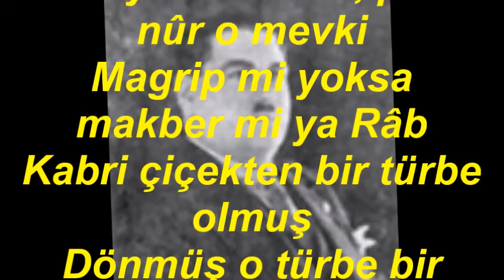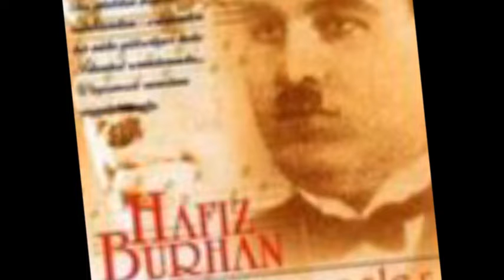Hafız Burhan-Her Yer Karanlık Pür-nûr O Mevkî (RAST)R.G.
SOLİST:
*HAFIZ BURHAN*
VİDEOYU YAPAN
*RECEP GAYRETLİ*
GÜFTE: ABDÜLHÂK HAMİT TARHAN
BESTE: MEHMET BAHA PARS (ŞEYH)
USUL: SERBEST
MAKAM: RAST
Her yer karanlık, pür-nûr o mevki
Magrip mi yoksa makber mi ya Râb
Kabri çiçekten bir türbe olmuş
Dönmüş o türbe bir Haclegâhe.